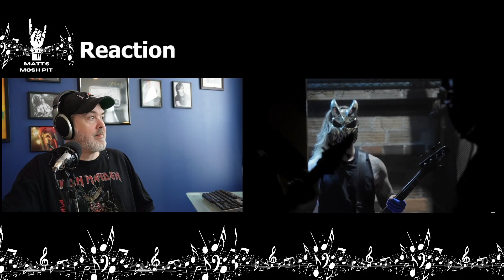Matt reacts to Viking by SLAUGHTER TO PREVAIL